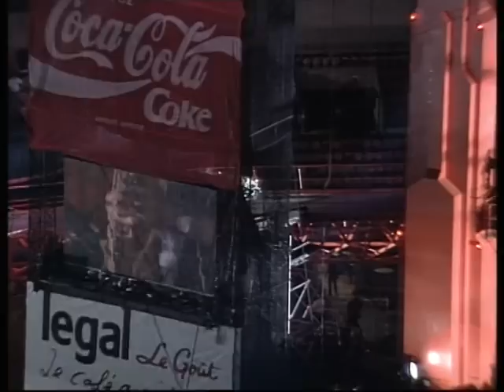Johnny Hallyday "Le chanteur abandonné"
Parc des Princes 1993, un chanteur visiblement  pas abandonné.